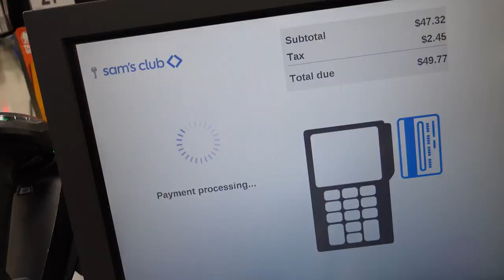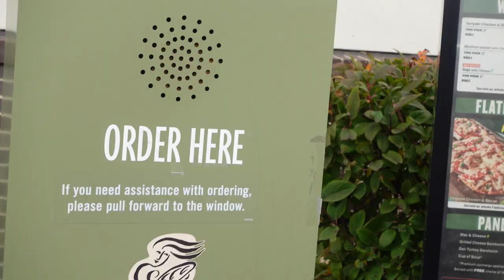I Fixed my Brake Light, Panera Bread, Dentist Appointment, Aldi Haul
Hey y'all. In today's vlog, I Fixed my Brake Light, Panera Bread, Dentist Appointment, and Aldi Haul, you will be running some errands with me and learning how to replace a brake light and much more.